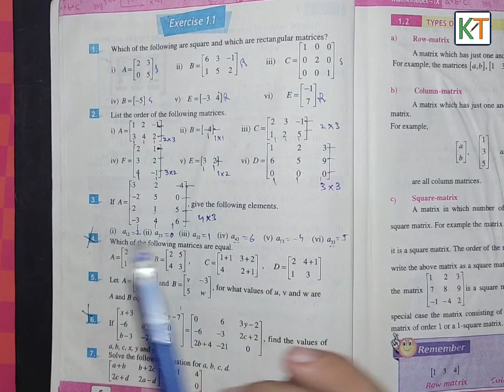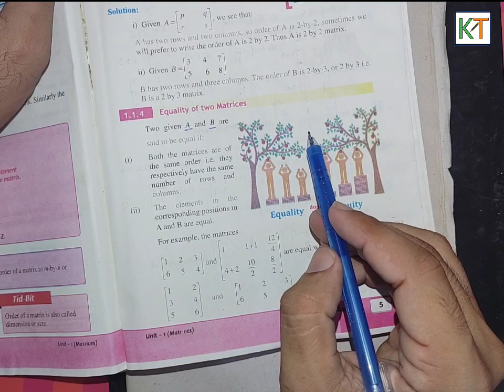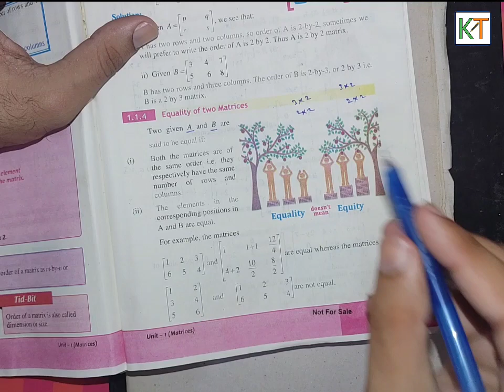Lec 2 || Ch-1 Matrices || Exercise 1.1 Q1, 4,5,6,7 || Class 9 Mathematics.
(Khan Tutorials)
In this video we'll about equality of two matrices and more questions in exercise.